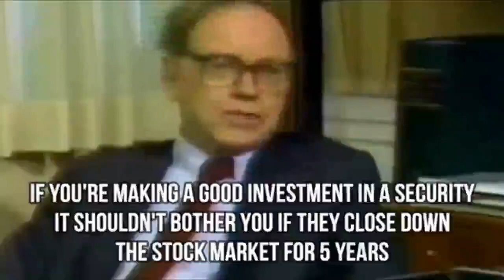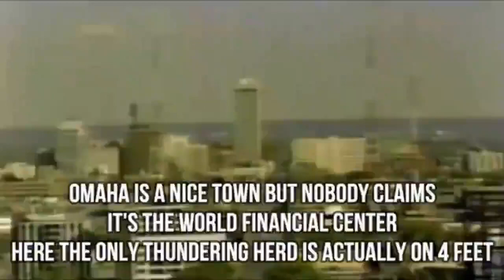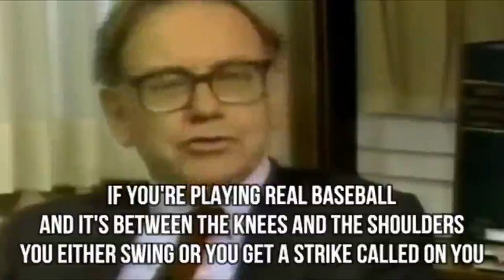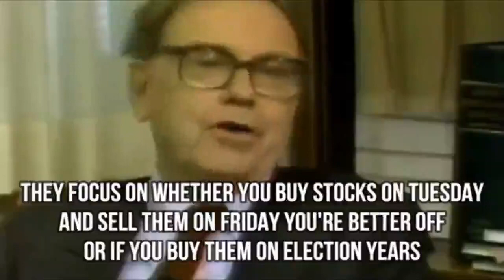Wareen buffet shares his secret on buying stocks